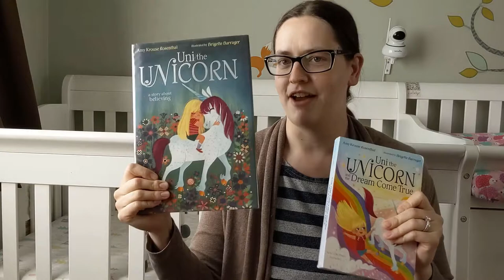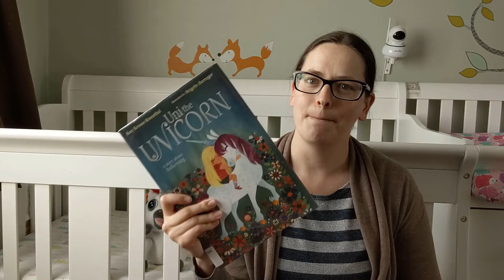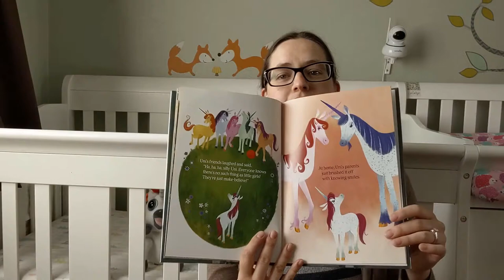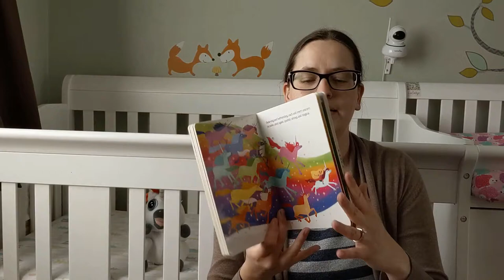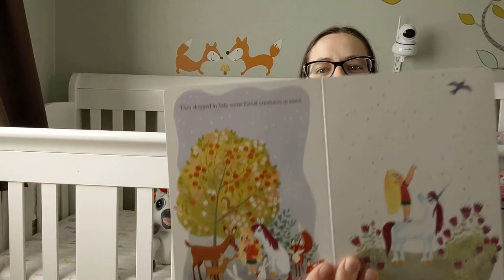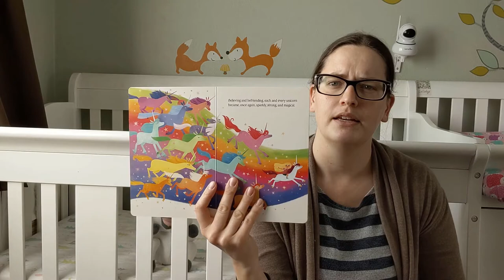BEDTIME BOOK REVIEW | Uni the Unicorn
Today we're looking at a pair of cute little books. One I like a little bit better than the other...